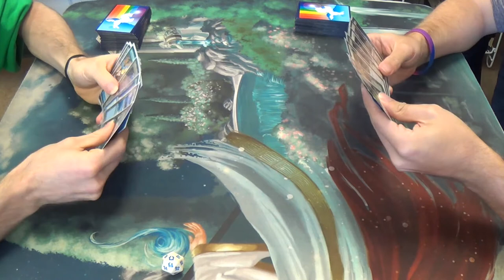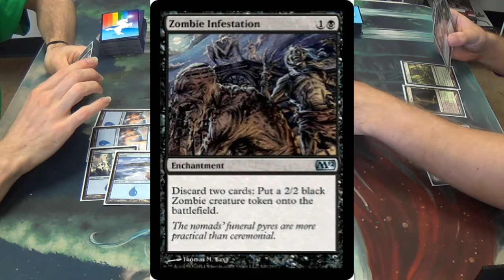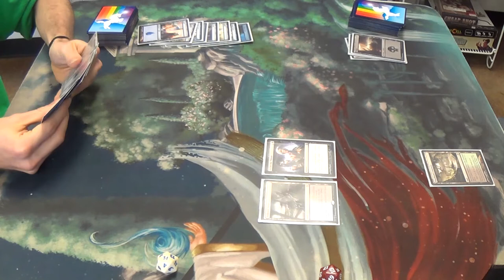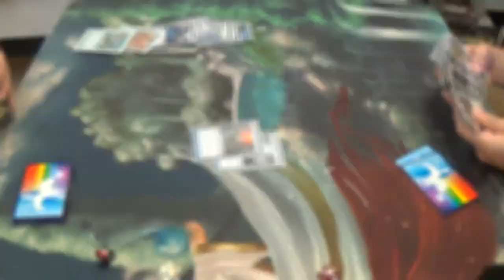Modern Magic — Mono Blue Polymorph vs. Golgari Infestation w/ Bonus Game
This week, I'm (FINALLY) giving a monoblue control list a go. After not having gotten much sleep the night before, though, I certainly don't think that I'm in the best condition to make this many decisions each turn, let alone throughout the course of a match.

My opponent, running his own homebrew, has not been doing very well with it today. That being said, watch the game after the match for a blowout. His lock makes getting out hard, to be sure.

Decklist time!
Artifacts
4 Runechanter's Pike
Creatures
2 Emrakul, the Aeons Torn
Enchantment
1 Cloudform
Instants
3 Condescend
1 Disrupting Shoal
1 Mana Leak
1 Peer through Depths
2 Remand
1 Repeal
3 Spell Pierce
2 Spell Snare
Planeswalker
1 Jace, Architect of Thought
Sorceries
4 Gitaxian Probe
4 Polymorph
1 See Beyond
4 Serum Visions
4 Sleight of Hand
Lands
1 Faerie Conclave
4 Inkmoth Nexus
16 Islands
Sideboard
4 Blighted Agent
1 Boseiju, Who Shelters All
1 Corrupted Conscience
1 Dispel
1 Mana Leak
1 Mindbreak Trap
4 Negate
2 Repeal